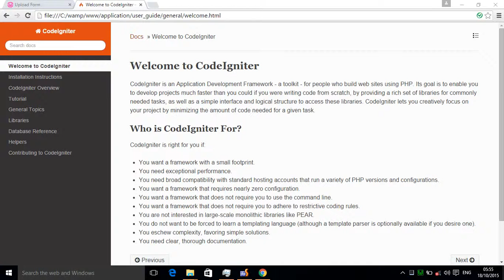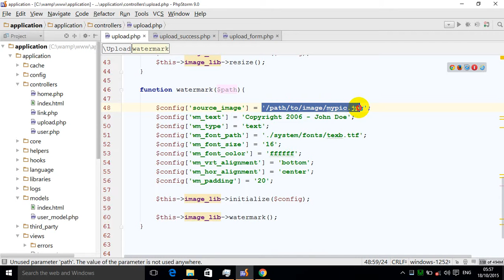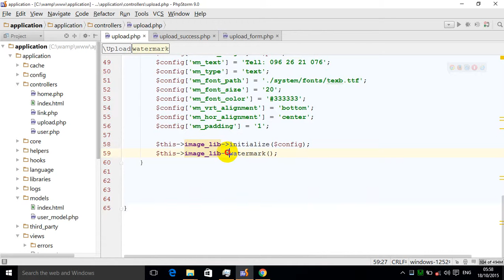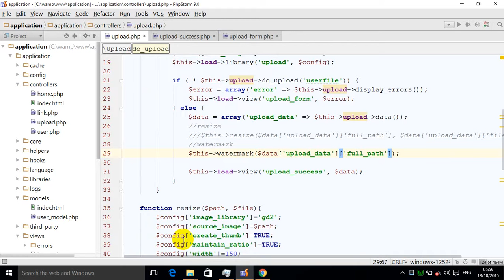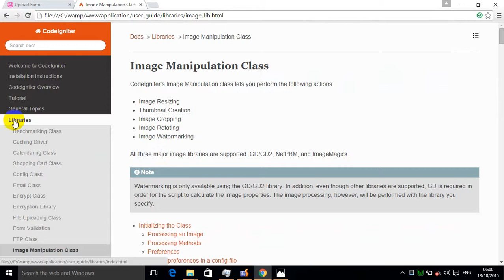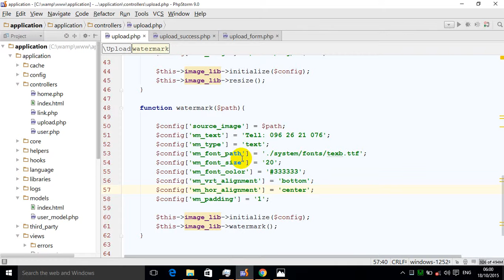codeigniter 3 watermark images lesson 18